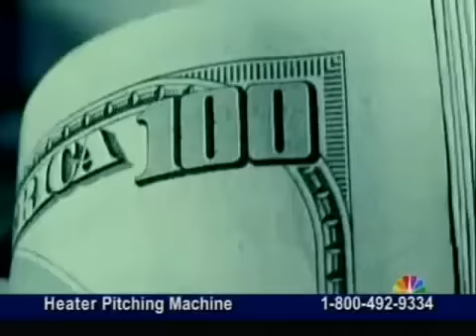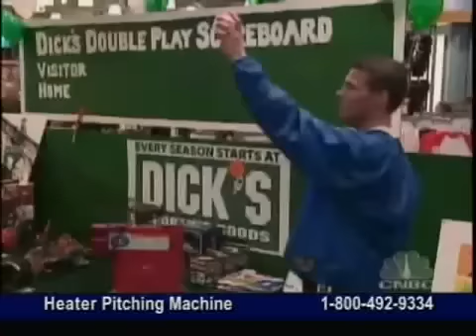Heater Pitching Machine Appearance On The Apprentice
The Apprentice showcases "A Day At The Ball Park" as they compete for the top sales presentation at Dick's Sporting Goods.

They feature the Heater Baseball Pitching Machine and allow customers to see the how they can be the best hitters on their baseball team.